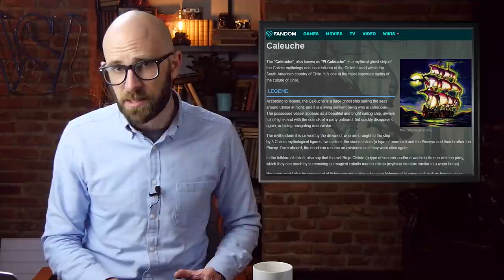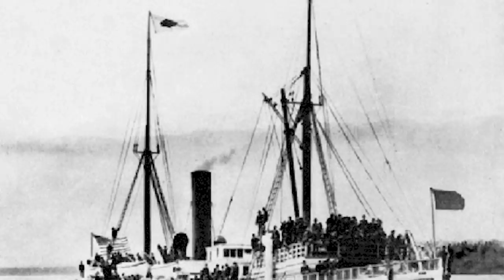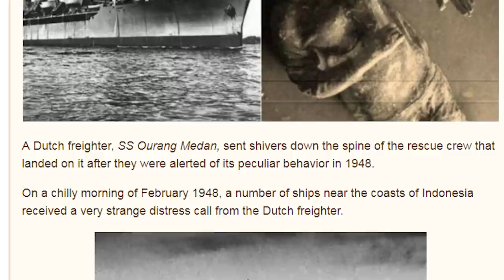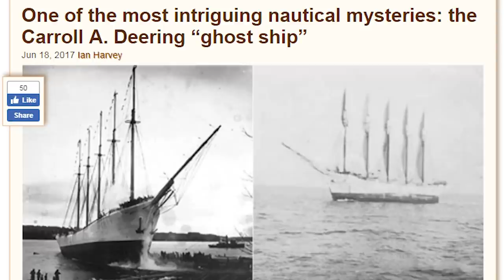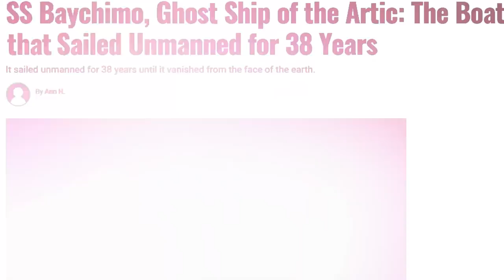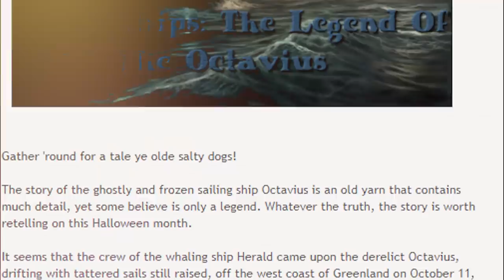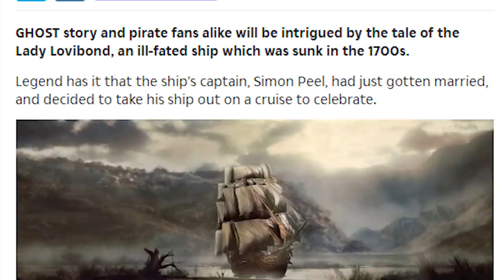Top 10 Ghost Ships That Still Haunt the Seas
Coming up:

10. The Caleuche
9. The SS Valencia
8. The Ourang Medan
7. The Carroll A. Deering
6. The Baychimo
5. The Octavius
4. The Joyita
3. The Lady Lovibond
2. The Mary Celeste
1. The Flying Dutchman